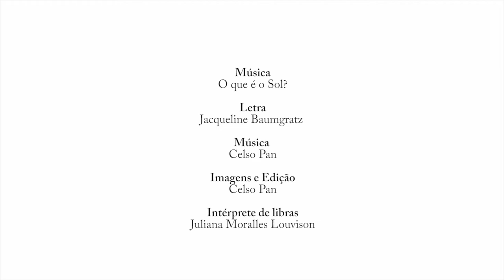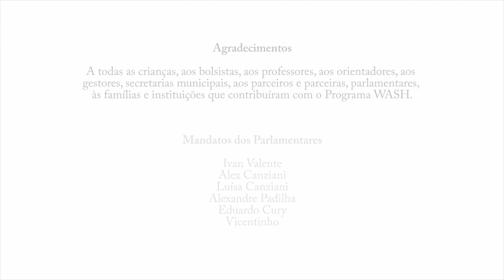Música “O que é o Sol?”, com a Cia Bola de Meia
Com todo jeitinho de marchinha carnavalesca, a música apresentada no Episódio 6 – que abordou a temática Sistema Solar, no Projeto Ciência e Cultura, vamos brincar?, em 28/11/2020, é mais uma obra, com letra de Jacqueline Baumgratz e música de Celso Pan.

Licença: Creativie Commons (reutilização permitida, com informações da Fonte)